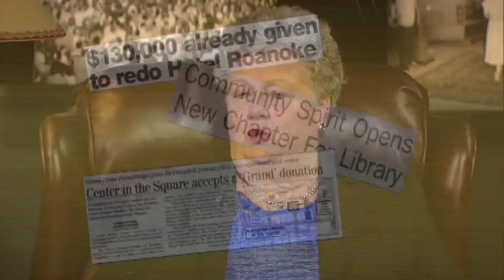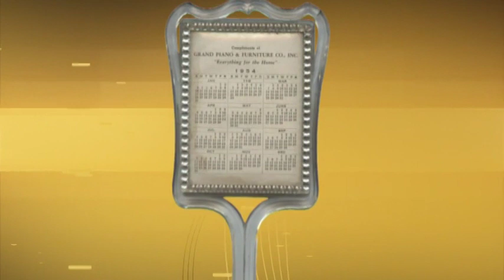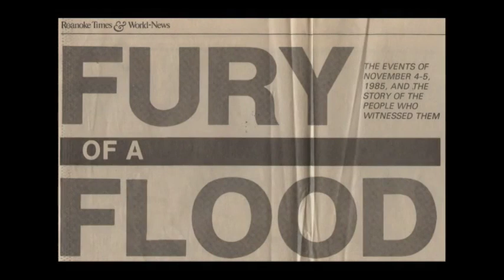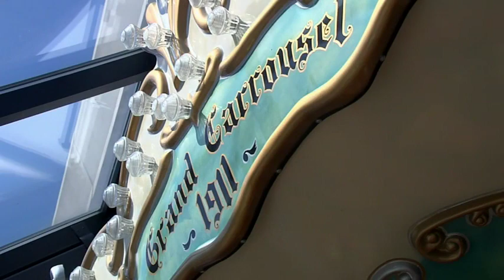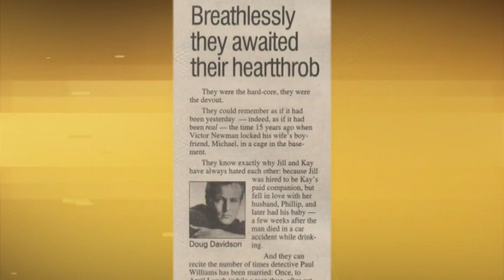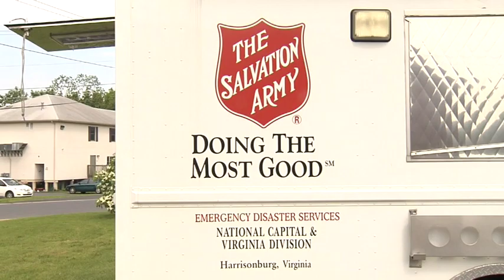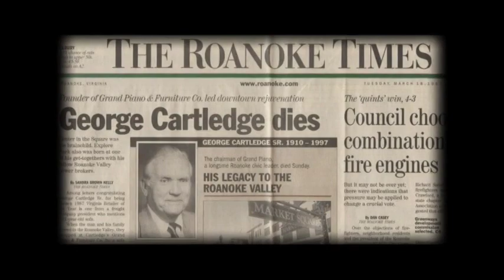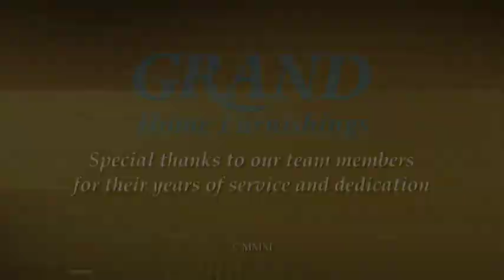Grand Home Furnishings - 100 Years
A documentary about Grand Home Furnishings' 100 years of business.